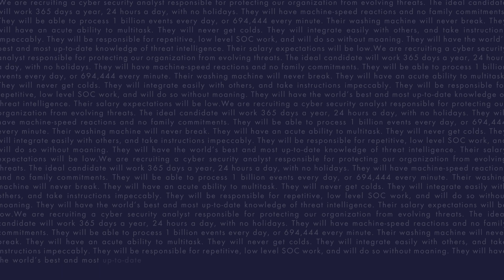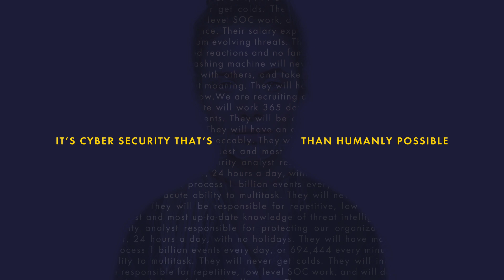Censornet Autonomous Security Engine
Your next cyber security hire isn't human.

Censornet's Autonomous Security Engine is cyber security that's faster, smarter, safer than humanly possible.

To read more about Autonomous Security, check out our report on The Cyber Security Evolution